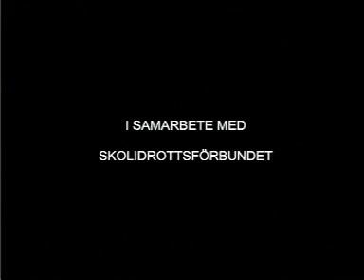Martin svensson, VM GULD 2002 "Musik Video"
Martin Svensson 2002